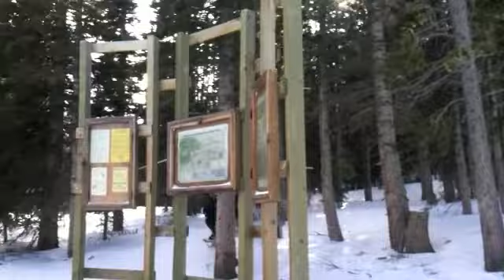Snowshoe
Snowshoe at Brainard Lake near Ward Colorado in 2011 with Rob and Jeff Graham.